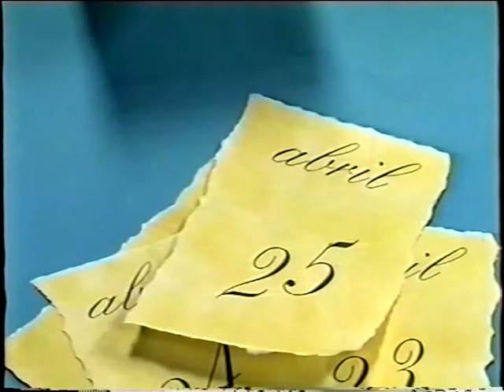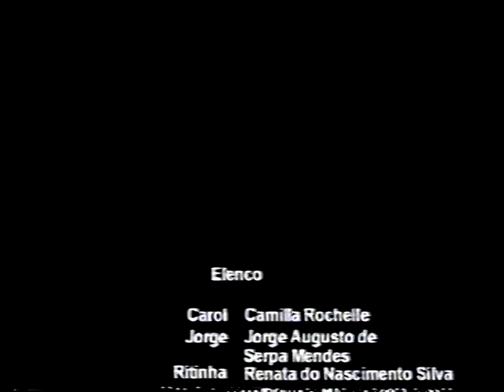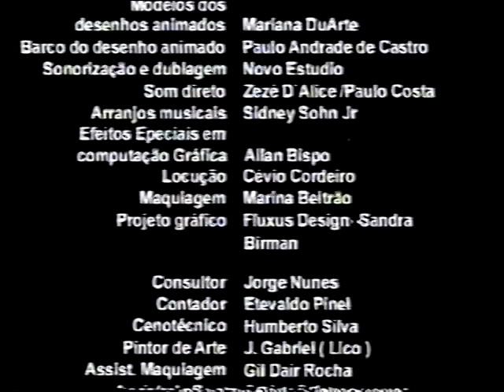VTS 04 1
RomuloW 4